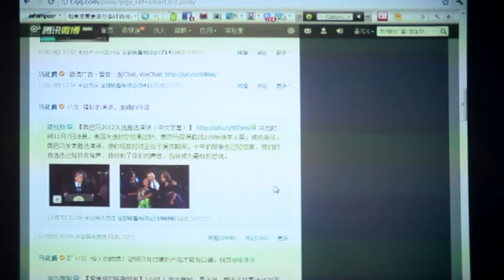Qrojector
Video for ''Qrojector'' mini projector